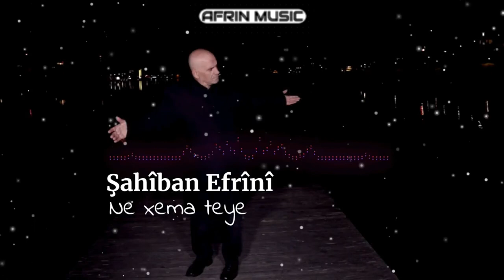shahiban afrin ne xema teye شهيبان 2021 أغاني عفرين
شهيبان عفريني
شهيبان عفريني جديد
شهيبان عفريني جديد 2021
شهيبان عفريني جديد 2021💕 أجمل أغنية كردية
Ne xema teye
Şahîban Efrînî
أغاني عفرين تقدم الفنان شهيبان من منطقة عفرين . أغاني أعراس عفرين.
ترقبوا أجدد الاغاني العفرينية والفلكلور الكردي العفريني الأصيل
كل الشكر والتقدير للفنان المحبوب شهيبان على فنه وكل مايقدمه من اغانيه الجميلة بصوت عذب وجميل
أغاني أعراس عفرين
ـــــــــــــــــــــــــــــــــــــــــــــــــــــــــــــــــــــــــــــــــــــــــــــــــــــ

لمزيد من الاغاني المنوعة برجة زيارة قناتنا  على اليوتيوب وتفعيل زر الجرس كي يصلك كل جديد على الرابط التالي

لمشاهدة اغاني صلاح بريم يرجى متابعة هذه الروابط

لمشاهدة اغاني عامر ابو النور يرجى متابعة هذه الروابط

All the best from Afrin Music  اغاني عفرين

🆕مجرد اشتراك بسيط لا يضر ويحفزني في الاستمرار 🔔
💙 شكراً لكم من القلب 💙

مجرد كلمات دلالية :
أفلام ورسوم متحركة
اقتباسات افلام اجنبية
اقتباسات افلام اجنبية حالات واتس
افلام
افلام كرتون
افلام اكشن جديدة مترجمة
شيلات افلام
افلام مضحكه
مقاطع افلام حرب
مقاطع افلام رعب مخيفة جدا
مقاطع افلام اكشن
مقاطع افلام اجنبية حزينة
مقاطع افلام كرتون حزينة
اقتباس افلام
أقتباس أفلام
اقتباسات حزينه
اقتباسات حب
اقتباسات انستا
اقتباسات واقوال
اقتباسات عن الحياة
اقتباسات الجوكر
اقتباسات عن الحب
اقتباسات عن الصداقة
عبارات شهيرة من الأفلام
أقتباسات من الأفلام
فيلم واقتباس
اقتباسات افلام
اقتباسات افلام ستغير حياتك
اقتباسات افلام ومسلسلات
اقتباسات افلام قصيره
اقتباسات افلام مع موسيقى حزينة
اقتباسات افلام ديزني
أقتباسات أفلام كارتون
أقتباسات أفلام أنمي
أقتباسات مسلسلات أنمي
اقتباسات افلام مصرية
اقتباسات افلام مترجمة
اقتباسات افلام الجوكر
اقتباسات افلام بدون موسيقى
أقتباسات أفلام
حالات واتس اب تركية
اجمل و اروع اغاني تركية
اجمل اغاني مترجمة لكوراي افجي
اجمل اغاني مترجمة لمصطفى جيجلي
قصص حزينة
قصص حب
قصص فراق
حالات واتس اب تركي
حالات واتس اب هادئة
حالات واتس اب رومنسية
حالات واتس اب انكليزية
حالات واتس اب كردي فراق حزين
حالات واتس اب تركي مترجم فراق حزين
اقتباسات أنمي
أفلام جديدة وحصرية
افلام كاملة ومترجمة
أجمل الأفلام
أفلام أنمي
مشاهد مضحكة من الأفلام
Movies
Best Movies
Film
Best Films
OSCARS
مسلسلات
أقتباسات أفلام عربية
أفلام الرعب
أفلام الاكشن
أفلام رومانسية
أفلام وثائقية
أفلام رقص
أفلام درامية
أقتباسات أفلام كارتون
أقتباسات أفلام أنمي
أفلام ورسوم متحركة
ستوريات فيس
عبارات وحالات واتس اب
ستوريات وحالات واتس اب
اغاني حالات واتس اب
اشعار وحالات واتس اب
خواطر عشق حالات واتس اب
فيديوهات حالات واتس اب
حالات حالات واتس اب
مقاطع حالات واتس اب
خواطر حالات واتس اب
Movie Quotations
Kvikmyndasýningar
Film təklifləri
فلم کی توثیق
Ֆիլմերի գնանշումներ
Citas de la película
Filmaj Citaĵoj
Filmi hinnapakkumised
Aithrisean Fhilmichean
Filmaanhalings
Citatet e filmit
Filmzitate
የፊልም መግለጫዎች
Kutipan Film
Kino takliflari
Фільми
Luachana Scannáin
Citazioni cinematografiche
Ihe nkiri Movie
Movie aipamenak
د فلم کوډونه
Citações de filmes
Оферти за филми
ਮੂਵੀ ਕੁਟੇਸ਼ਨ
মুভি উদ্ধৃতি
رامز مجنون رسمي
حالات واتس أقتباسات
حالات واتس أقتباسات أفلام
أقتباسات أفلام و مسلسلات
حالات واتس اب
انستغراميات
يوميات انستا
ستوريات انستا
ستوريات فيس بوك

🌹Şahîban Efrînî 🎤Ne xema teye
شهيبان عفريني جديد 2021💕 أجمل أغنية كردية🌹Şahîban Efrînî 🎤Ne xema teye